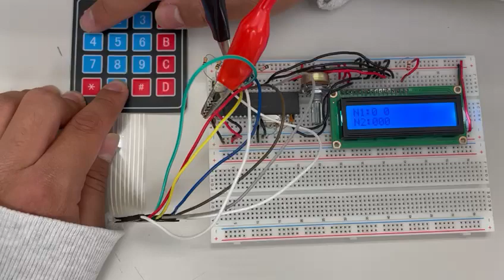Práctica 2 Calcuadora